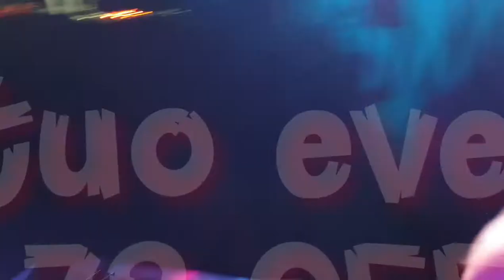Stefano Larizza Live Show 3493078055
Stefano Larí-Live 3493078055